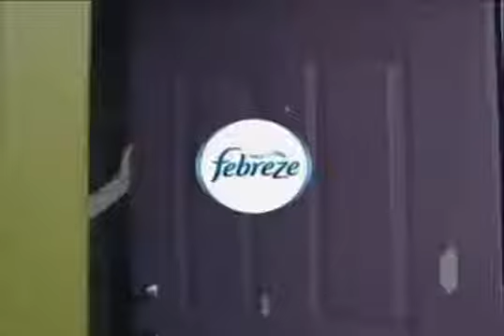Febreze Air Effects 'Jessica' Commercial